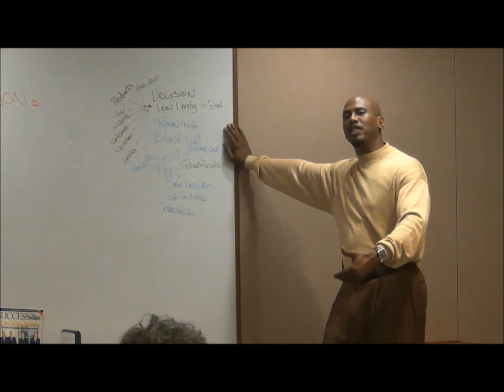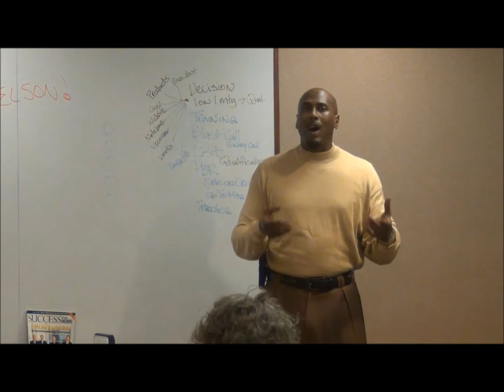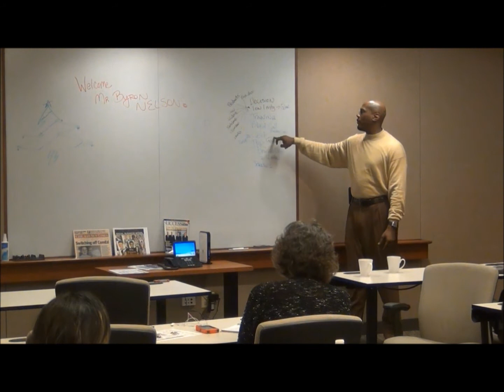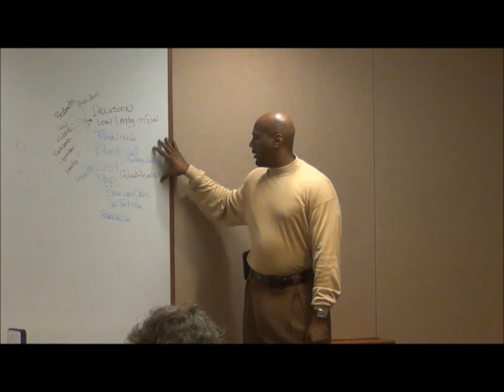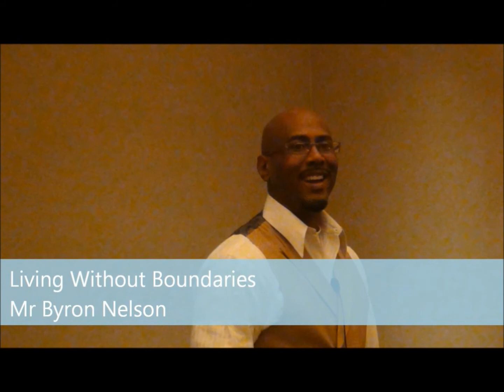Rosemont training part 2c